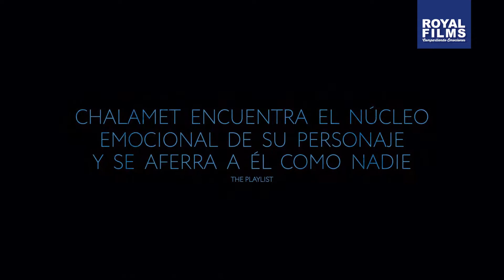Beautiful Boy Siempre Serás Mi Hijo - Trailer 🎞🍿 Royal Films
Sinopsis: Basado en best-seller del libro homónimo, la historia narra desde los ojos de David She (Steve Carell) los desgarradores relatos de las adicciones de su hijo Nic (Timothée halamet) un chico encantador, responsable y querido por todos quien ha caído en los insospechados límites de las adicciones. Un viaje de ida y vuelta lleno de desesperación, pero también de esperanza.

Director: Felix van Groeningen

Reparto: Steve Carell, Timothée Chalamet, Maura Tierney, Amy Ryan.